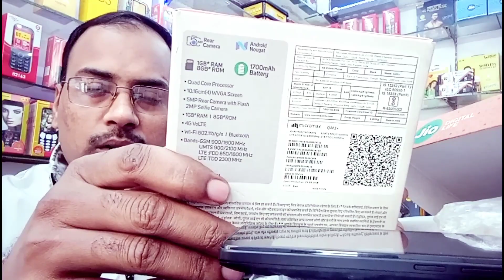4g smart phone jio sim insert | how to Micromax 4G phone | iTel 4G smartphone review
how to new jio phone
 Bharat to smartphone
 Micromax Bharat 2 smartphone
 smartphone review
 smartphone Bharat 2 Rupees
 Micromax Bharat 2 price
 4G mobile
 4G smartphone
 iTel smartphone
 iTel 4G phone
 iTel smartphone review
 jio sim inside